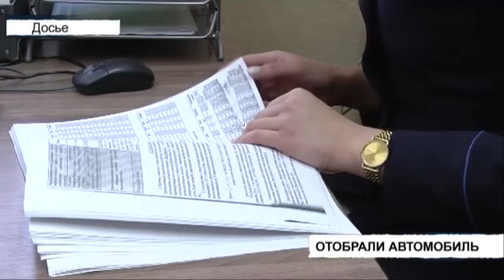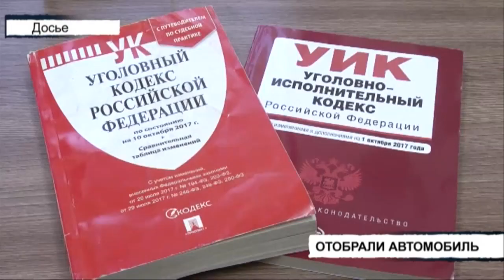Вызов 112 - 20/05/21 четверг 🚔 ТНВ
Координаты:
☎ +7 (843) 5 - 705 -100